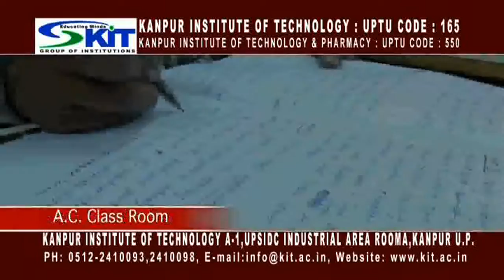Kanpur Institute of Technology